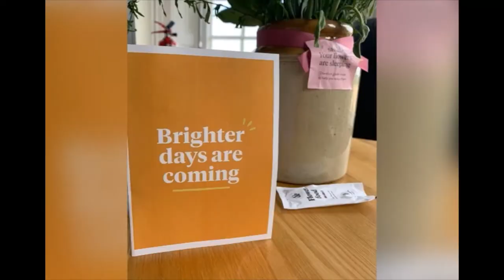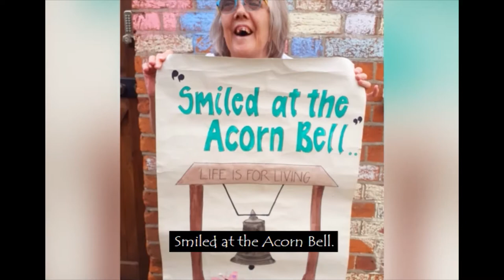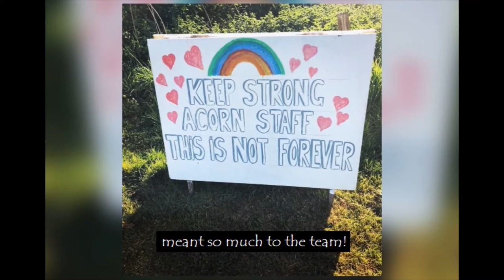Acorn Lockdown Video with Patron Introduction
Adults with learning disabilities coping with the covid19 coronavirus pandemic between March and June 2020 created a parody of HotelCalifornia . Sung by one of the Support Living tenants it showcase how even in the darkest times with the right support you can continue to ensure lifeisforliving for all abilities whilst keeping safe in lockdown.